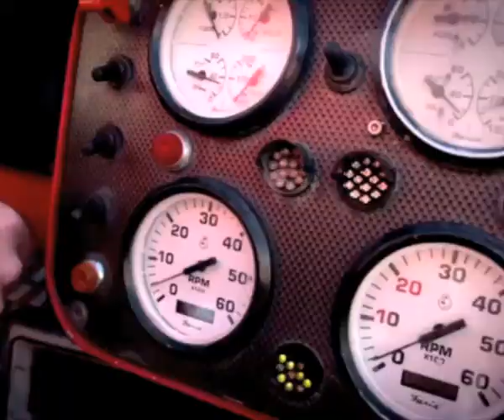Shotover Jetboat in Queenstown, NZ